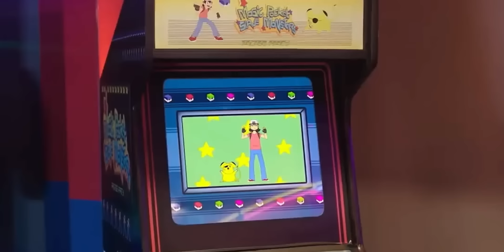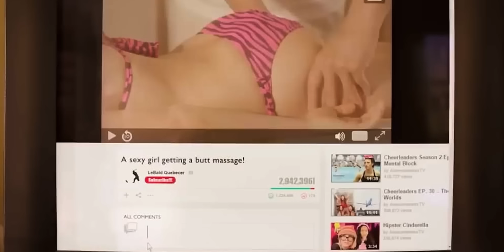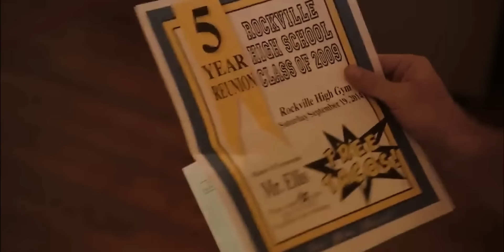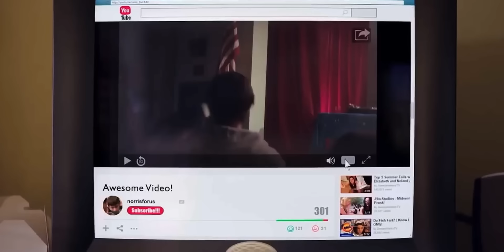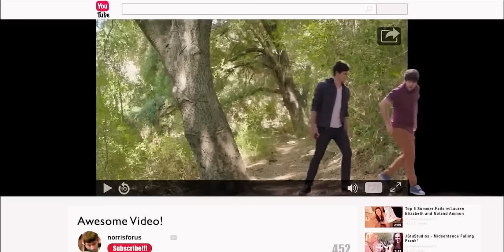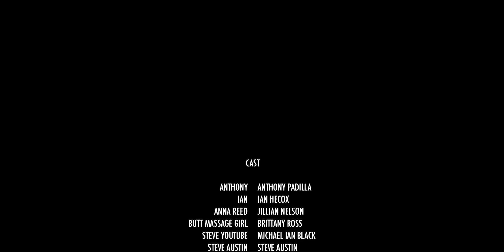The Many Mistakes Of The Smosh Movie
Today we’re watching one of IMDb’s worst rated movies ever, Smosh: The Movie. Nearly a decade into their career, Ian and Anthony decided to shock the world with this critically panned movie rushed through studio networks that barely exist anymore. Was the failure of this YouTuber movie something funny to witness? Or was it a reflection of Smosh’s darkest years? Today we’re gonna try and find out. Ian Hecox, Anthony Padilla; we blame you for this.

❯ In this video:
Jude

Smosh: The Movie - 2015
Two long life friends, Ian and Anthony, get invited to their 5 year high school reunion. There's a girl who Anthony had a crush on. A video leaks on the school website when he got a mic up his butt singing at his prom. He goes to YouTube to get it removed. The head of YouTube, Steve YouTube, lets them into a portal where they can change the video. With an all star cast Ian Hecox, Anthony Padilla and Michael Ian Black, this is definitely the duo Smosh's best success.